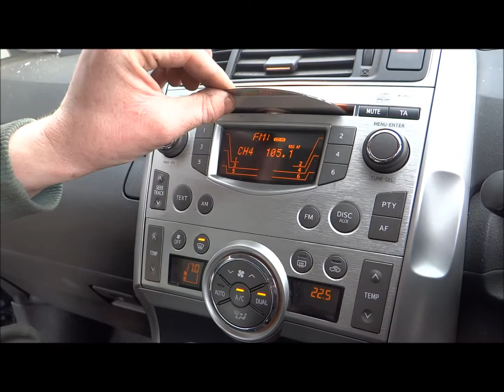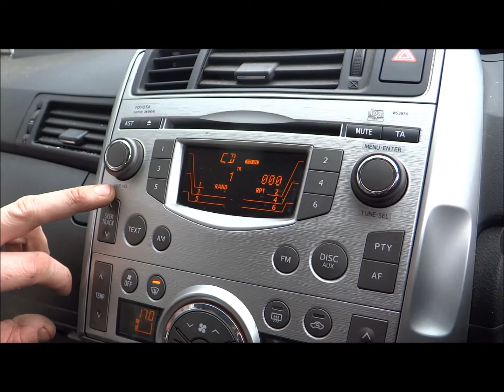2012 TOYOTA VERSO CD PLAYER/STEREO